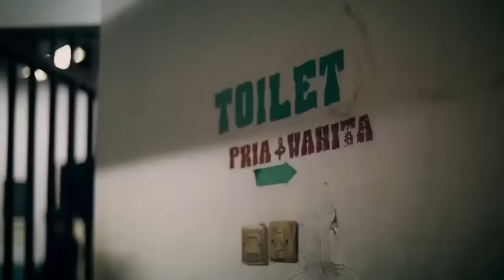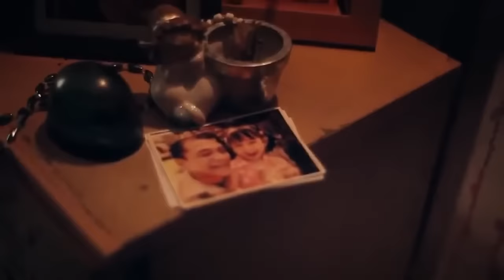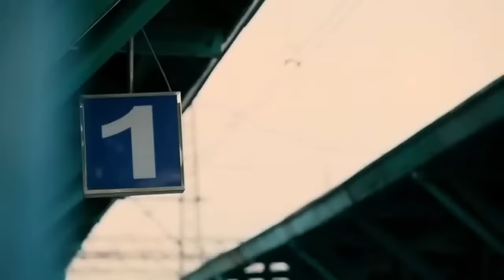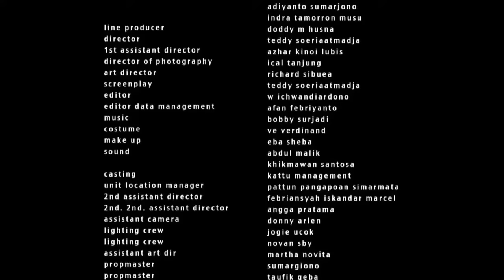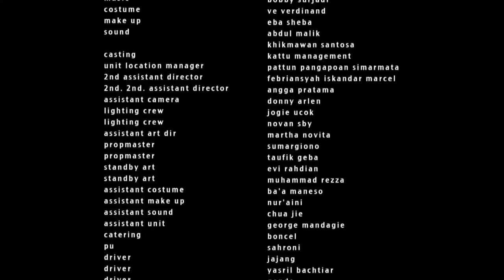FILM TERBARU 2020 | TERNYATA AYAHKU SEORANG BANCI | DEMI MEMPERJUANGKAN KELUARGANYA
Siap Gan! merupakan film komedi Indonesia yang dirilis pada 13 September 2018. Film ini dibintangi oleh Rini Mentari dan Aulia Sarah, dan disutradarai Ody C. Harahap. Film ini merupakan filmkomedi pertama dengan berlatarkan dunia pasukan pengibar bendera pusaka ( paskibraka ). Sinopsis Nina, seorang gadis putus sekolah, mencoba mengadu nasib di Surabaya . Ia terpaksa mengikuti jejak rekannya, Vivi, seorang pekerja seks komersial. Namun baru pada hari pertama ia bekerja, Nina terpaksa lari dari kejaran petugas ketertiban dan secara tak sengaja masuk dalam pusat pelatihan paskibraka. Di tempat itu Nina bertemu dengan seorang veteran pelaku sejarah, Pak Sakiran membangkitkan nasionalisme Nina. Pak Sukiranlah yang kemudian membuat Nina sangat ingin mengibarkan bendera merah putih dalam sebuah upacara bendera.

Pemeran
Rini Mentari sebagai Nina
Aulia Sarah sebagai Vivi
Mentari De Marelle sebagai Arini Qausar Harta Yudana sebagai Prabu
Yama Carlos sebagai Langga Rudolf
Puspa sebagai Pak Sakiran
Indra Birowo sebagai Bondo
Nadya Arina sebagai Astrid
Taskya Namya sebagai Lenita

Oh iya team Dharma arch CHANEL jg upload GAMING ya langsung di check ya. Dijamin bermanfaat teman-teman semua. Link gamingnya

Kami segenap Tim DHARMA ARCH mengucapkan selamat Menyaksikan. Semoga terhibur